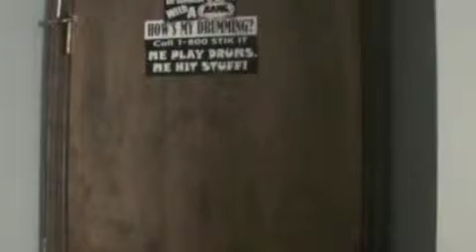Revenge of the Idiots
Bob, Brenden, and Paul don't like the movies T.J. and Tyler make, so they try and jump them and failed horribly